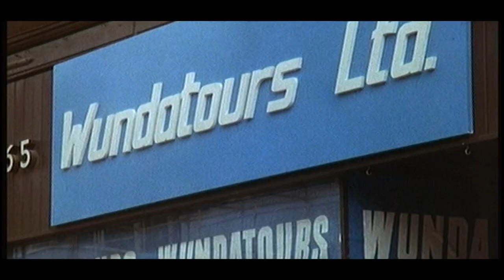Kenny On Abroad - Kenneth Williams Commentary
Kenneth Williams narrates Behind the Scenes footage of 'Carry On Abroad'
The sequence forms part of a 6 part documentary edited by Carryoons creator Ken Burns